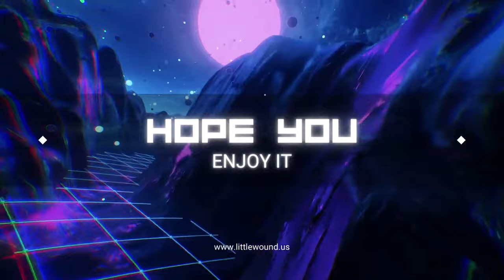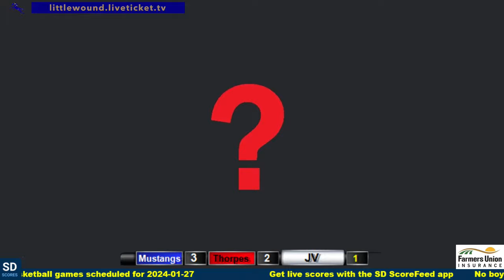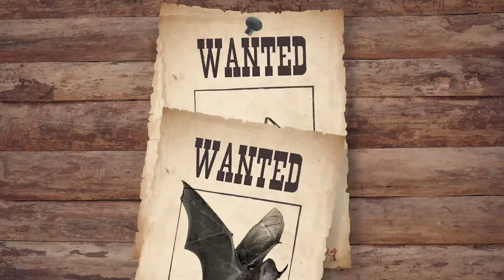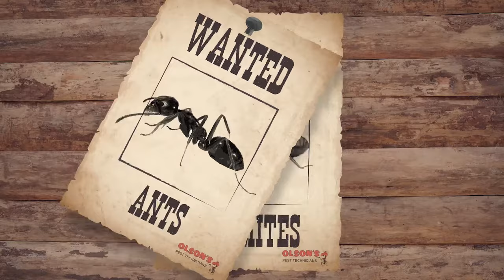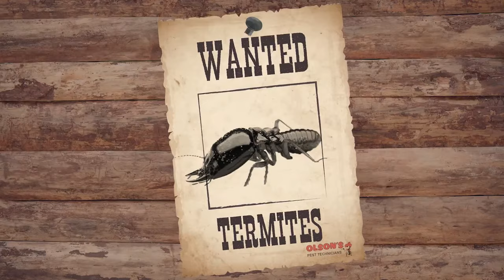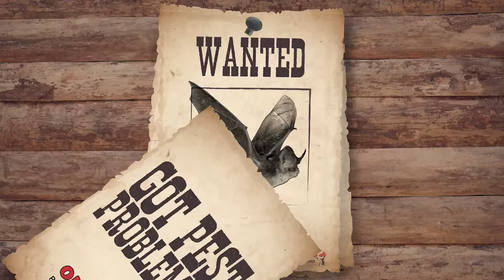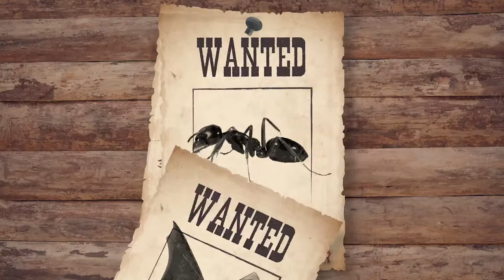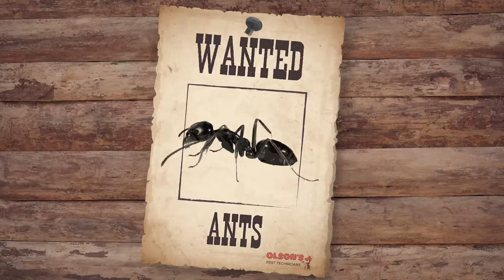Little Wound Vs Pine Ridge HS Double Header JV/ Varsity Basketball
Get for an exhilarating Double Header as our Little Wound Mustangs faces off against the Pine Ridge In a trilling Basketball game! Witness the passion, Skill, and fierce competition as our athletes strive for victory on the home turf. Don't miss the excitement - tune in and support our team as they aim for glory!

Music